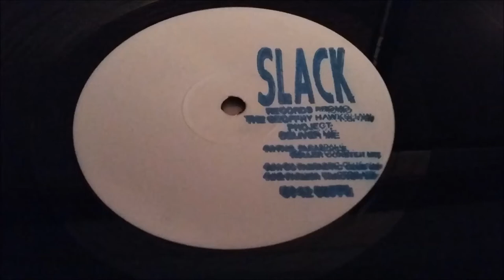Geoffrey Hawkshaw Project - Deliver Me (CC Fantastic Club Mix)